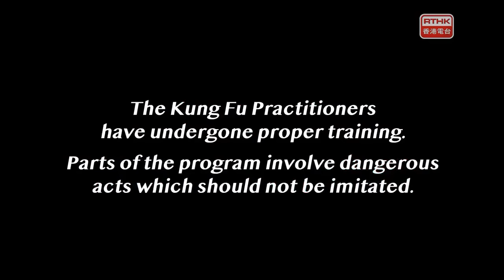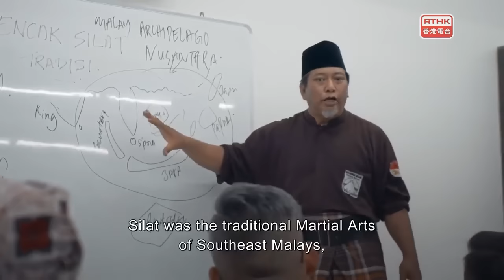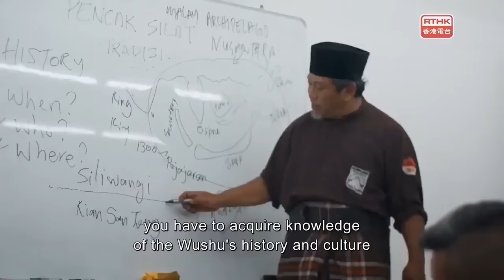功夫傳奇 IV - 東南武武術 SILAT / Kung Fu Quest IV